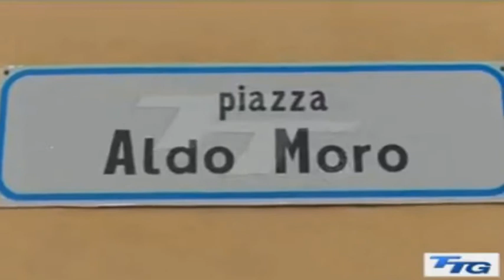OME BRESCIA UNA COPIA DI RUMENI DISTRUTTA DA UN MALE OSCURO